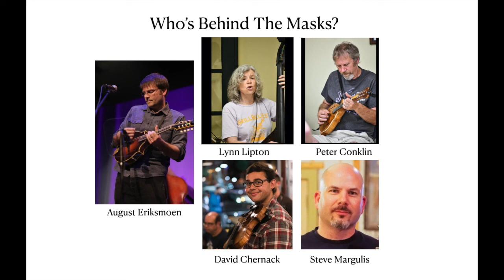Mr Engineer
David Chernack: Fiddle, Vocals
Peter Conklin: Mandolin
August Eriksmoen: Mandolin
Lynn Lipton: Bass
Steve Margulis: Guitar